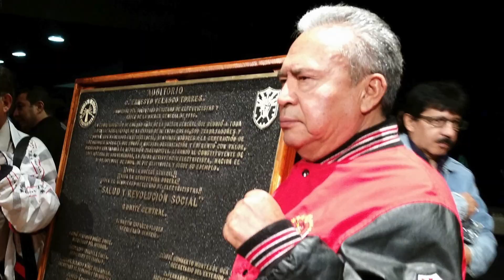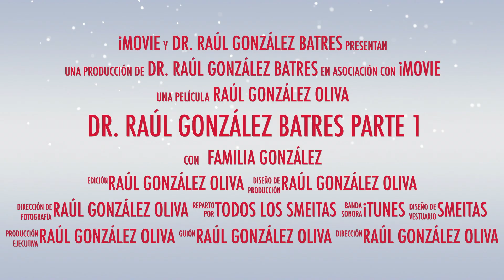DR RAÚL GONZÁLEZ BATRES PARTE 1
Durante los más de 10 años de lucha en resistencia en el Sindicato Mexicano de Electricistas.